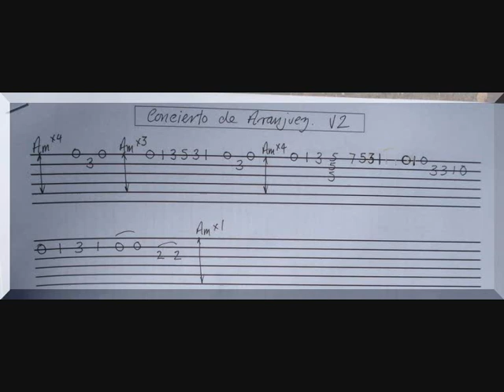Concierto de Aranjuez classical guitar with free tab Slow and Easy for beginners.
From the film "Brassed off" here is my easy arrangement showing the tab for the Concierto de Aranjuez. The tab is at the end of the video. Just pause to write down.
The chords are Am  ( A minor )
Its a nice Spanish piece for beginners which I have arranged to be very simple.
This particular piece was played with the capo on the third fret, but it was written to be played without using a capo.
The piece is mostly played on the high E string with a little on the B string.